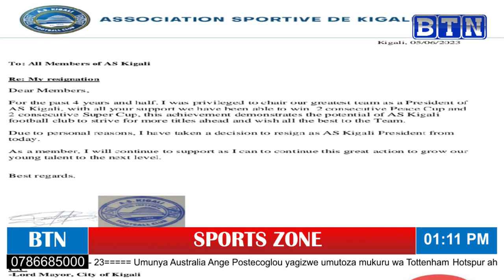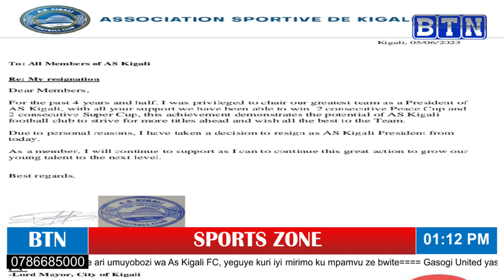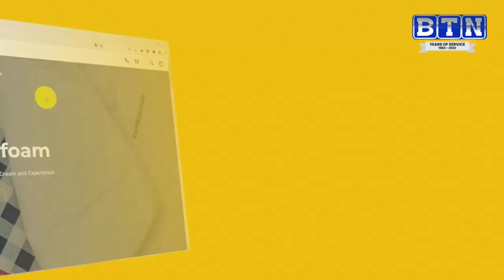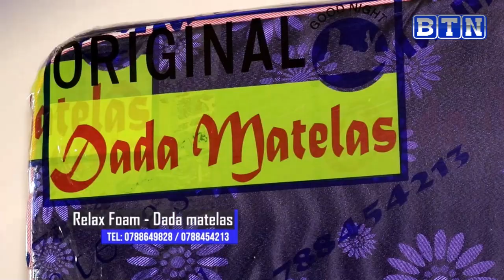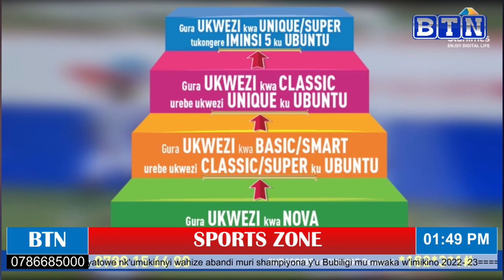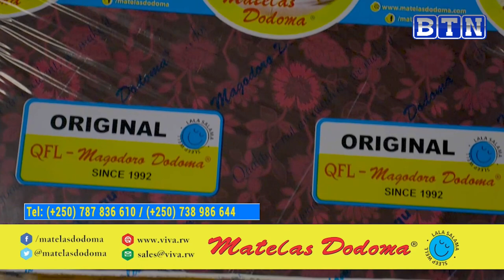SPORTS ZONE: Impamvu zatumye Shema Fabrice yegura muri AS Kigali//BILLIE JEAN KING CUP irakomeje